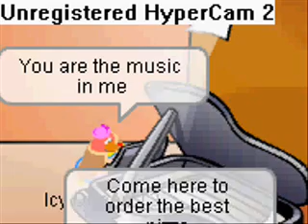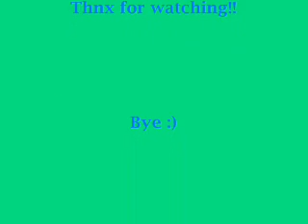You Are The Music In Me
My version of you are the music in me thnx to fhsh1 for givin me the idea and helping me in this vid, your awsome! :]
You Are The Music In Me - high school musical... Enjoy!! :D